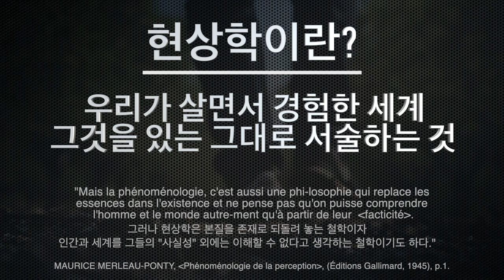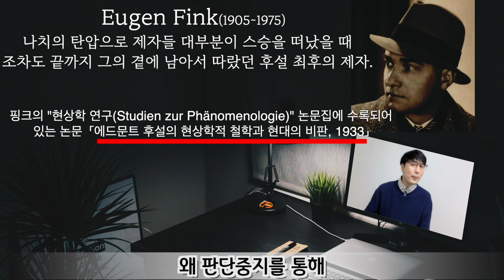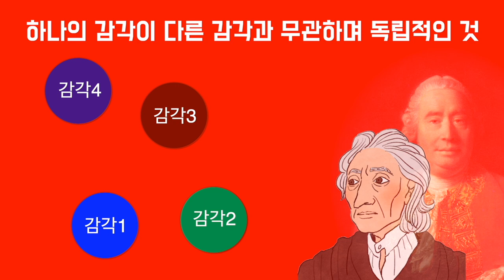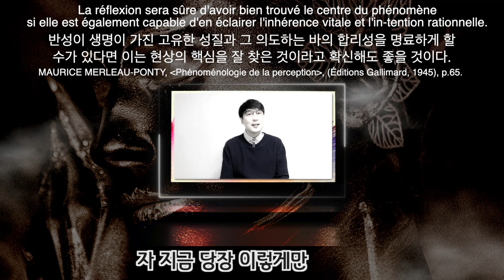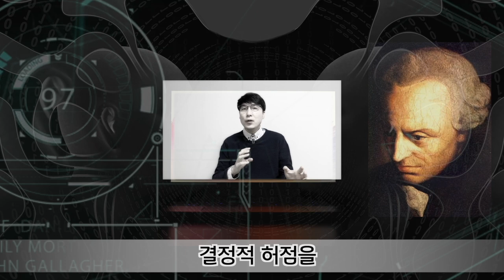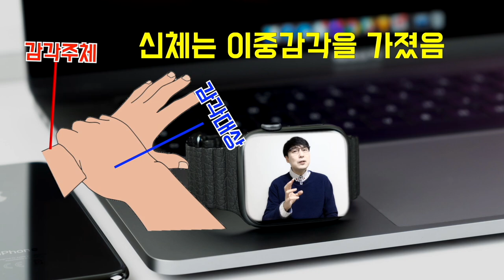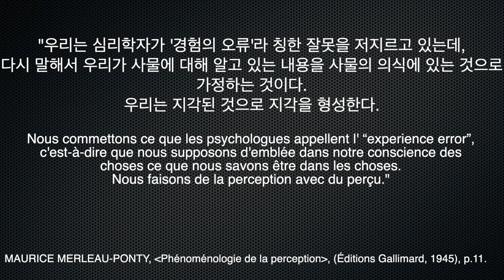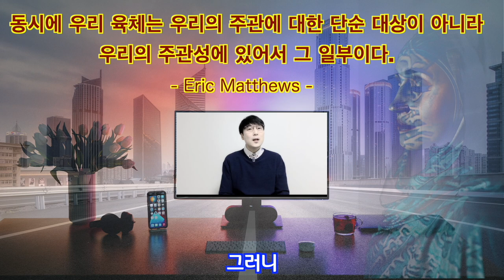메를로 퐁티 - 몸이 없는 철학은 철학이 될 수 없다. (지각의 현상학 기초 이해, feat. 데카르트, 흄, 칸트, 후설)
🇫🇷프랑스가 배출한 몸의 철학자, '모리스 메를로 퐁티'.
그의 전기 철학을 대표하는 주저, [지각의 현상학] '도입부'와 '1부'에 대한 내용들을
중심으로 그가 펼친 '몸의 현상학'에 대한 내용을 간략하게 살펴봅니다.
이번 강의에서는 특히 'L'ETRE-POUR-SOI ET L'ETRE-AU-MONDE'에 대한
기존 학계의 번역과 달리 제가 심혈을 기울여 번역한 표현을 사용하였으며,
이와 관련된 설명은 차후로 커뮤니티 공간 등을 활용해 안내해드리겠다는 말씀
남겨 놓습니다.